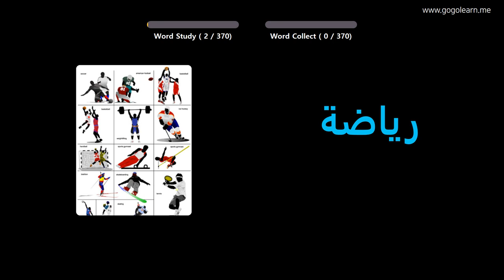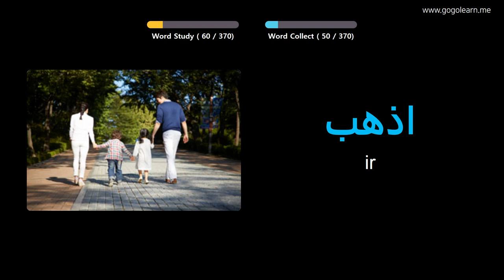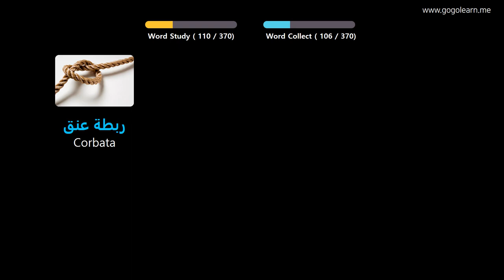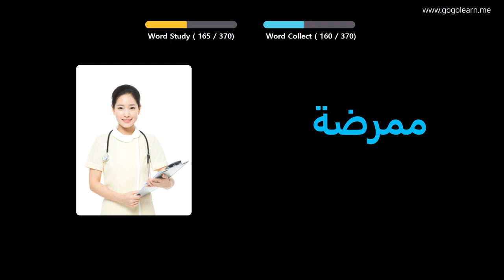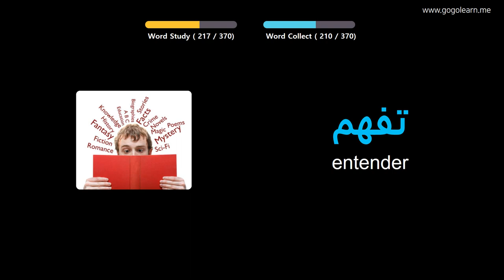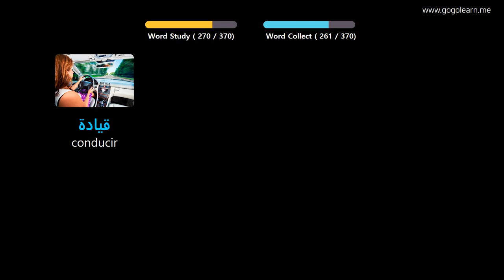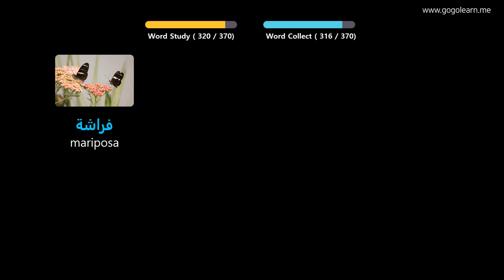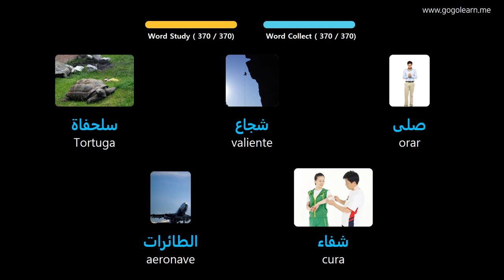Aprender Arábica A Través De Imágenes |Vocabulario Arábica Niños Básicos | Golearn